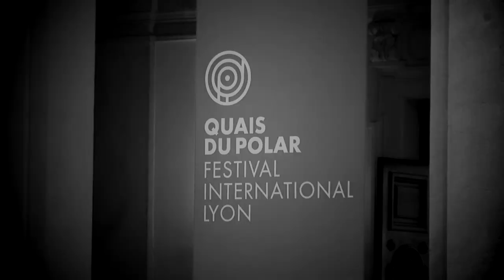Louise Penny - Révélation brutale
À l'occasion de la 11ème édition du festival "Quais du Polar" à Lyon, Louise Penny vous présente son ouvrage "Révélation brutale, une enquête de l'inspecteur-chef Armand Gamache" aux éditions Actes Sud.